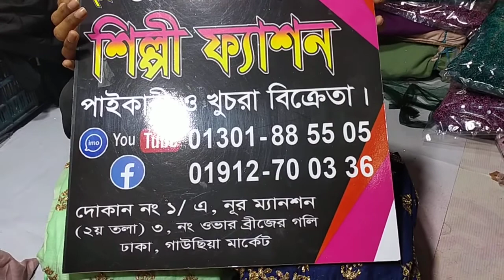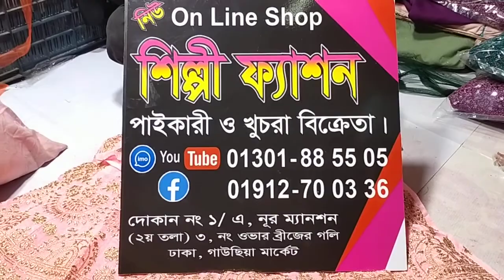সারারা ইন্ডিয়ান গরজিয়াছ কাজের পাইকারী দামে কিনুন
সারারা ইন্ডিয়ান গরজিয়াছ কাজের কম দামে কিনুন